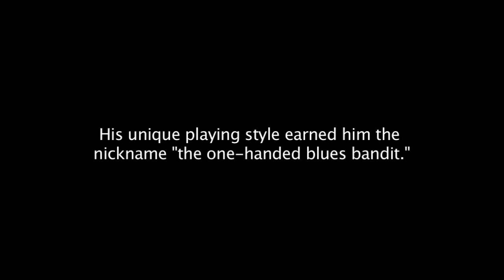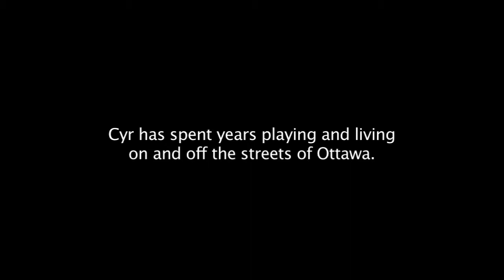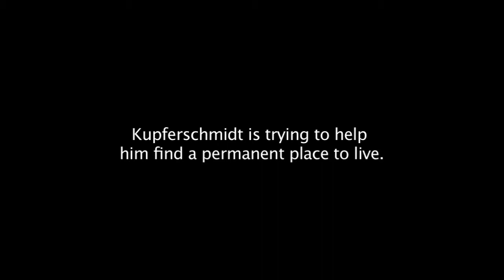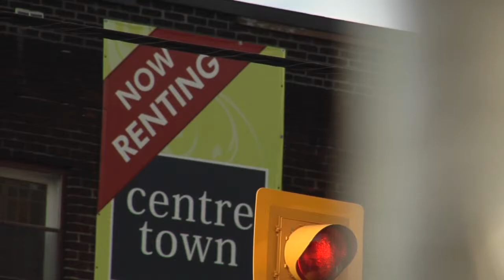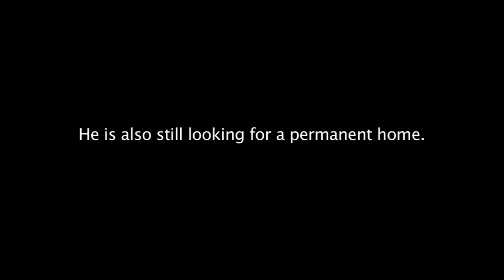Henry Cyr: the one-handed blues bandit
Mini documentary produced for Carleton Journalism's The 25th Hour.